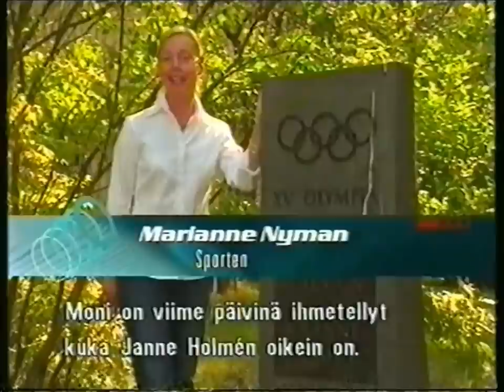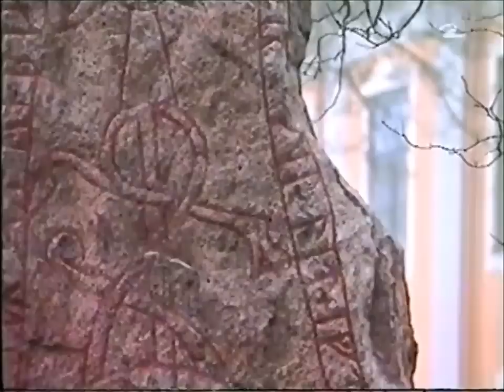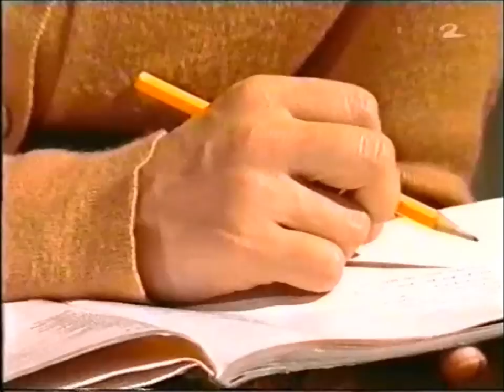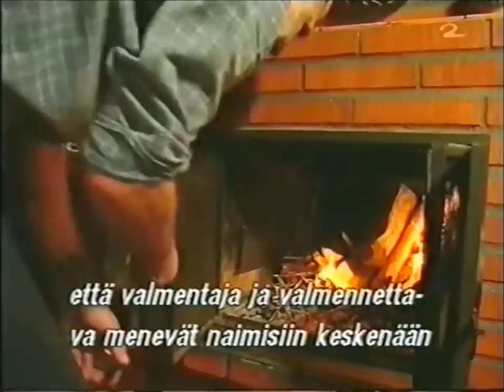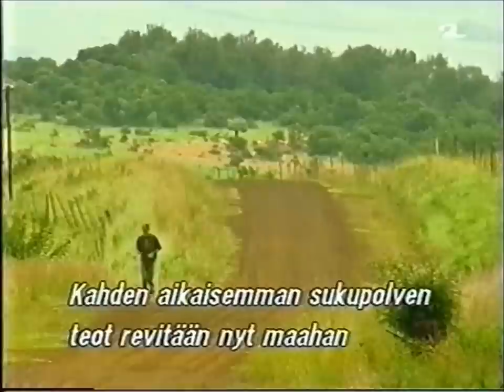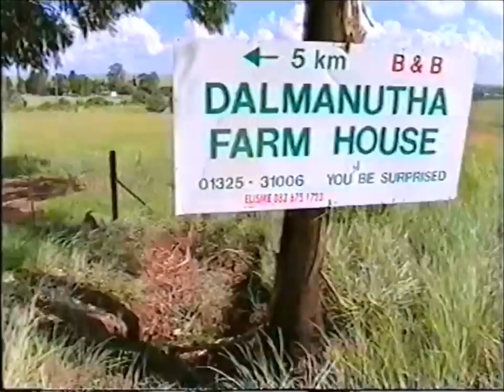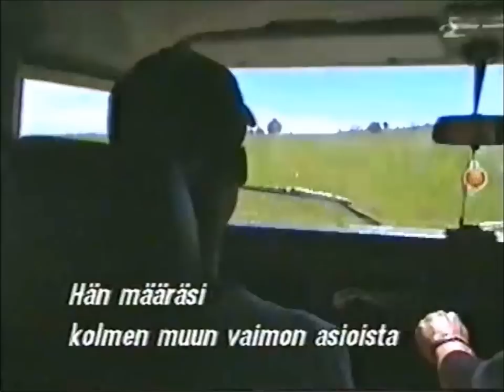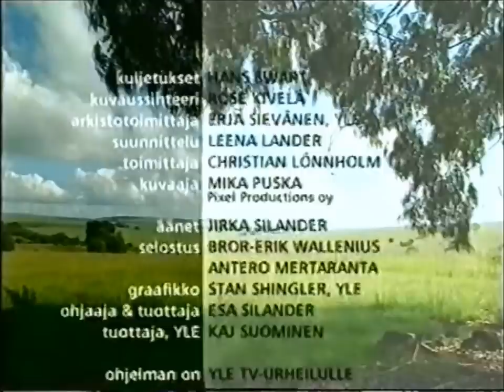Henkilökuva juoksija Janne Holménista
Kooste kahdesta televisiossa esitetystä ohjelmasta:

YLE Sportmagasinet 2002: Janne Holmén
YLE Urheilun tv-dokumentti 2003: "JH - Juoksu historiaan"

Musiikkisisältöä poistettu tekijänoikeussyistä.